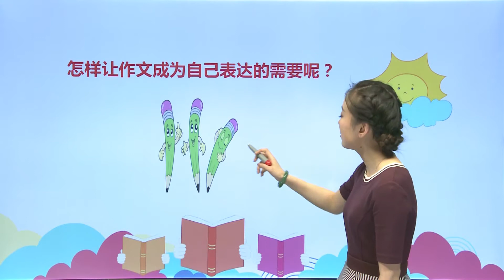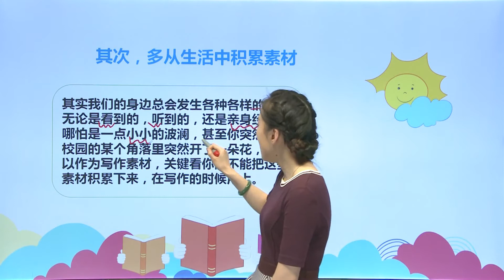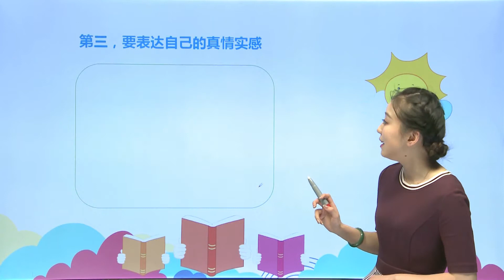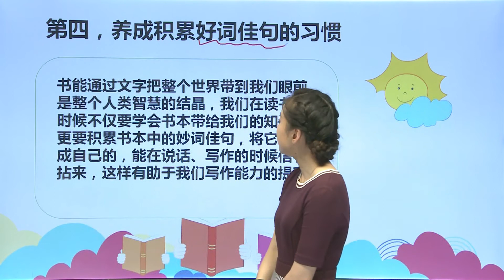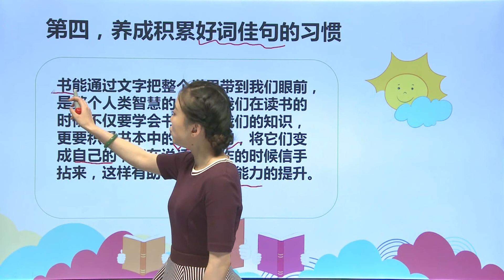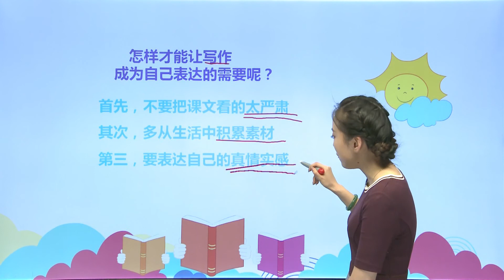[学中文|中文学习] 120积累作文素材（二） |小学语文|二年级下